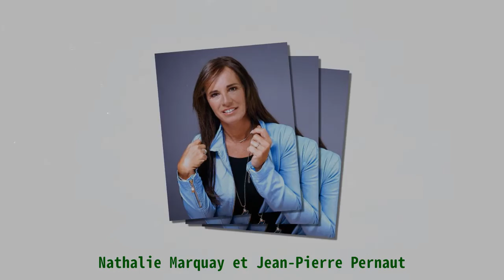Nathalie Marquay annonce son retour dans une célèbre série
,le fils de jean marais a subi une mort terrible et douloureuse,retour pham long thang 2,charlbi dean cannes 2022,marquay,amour dans le pré

Nathalie Marquay annonce son retour dans une célèbre série |Invicta Men's Pro Diver Stainless Steel Quartz Watch . Please help me with an order to maintain the system, thanks a lot.| Nathalie Marquay pourrait bien faire son retour à la télévision, non pas dans une émission mais dans le casting d’un feuilleton culte des années 90. Elle s'est confiée sur ce sujet à Télé Star. Dans l’entretien qu’elle a accordé à Télé Star et publié le 30 juillet 2021, l’ancienne reine de beauté a effectivement annoncé sa probable participation à cette série. De quel feuilleton s’agit-il ? Nous vous disons tout. SON GRAND RETOUR À LA TÉLÉVISION Il y a 20 ans que Nathalie Marquay a fait ses premiers pas à la télé en tant qu’actrice. Elle avait en effet joué dans les sitcoms "Le Miel et les abeilles", "Salut les Musclés" et "Les Filles d'à côté". Nathalie Marquay. | Photo : Getty Images D’après ses confidences, il se pourrait qu’elle fasse très bientôt son retour sur le petit écran. Elle devrait apparaître dans le reboot du feuilleton culte des années 90 : "Les Filles d’à côté". "ÇA DEVRAIT LE FAIRE" Jean-Luc Azoulay a décidé de faire revivre cette fiction comique, que les téléspectateurs pourront suivre sur C8. Dans son interview, l’épouse de Jean-Pierre Pernaut a confié : "J'ai passé le casting en juin, et apparemment mes essais étaient bons (…) Ce n'est pas encore signé, mais ça devrait le faire". Nathalie Marquay. | Photo : Getty Images Si cela se confirme, la Miss France 1987 aura un programme qui s’annonce très chargé à la prochaine rentrée. SON LIVRE Nathalie Marquay a écrit un livre dont la sortie est prévue le 9 septembre 2021. Baptisé "Moi, j'y crois", cet ouvrage livre les rêves prémonitoires de l’ancienne miss. Elle affirme en avoir eu plusieurs, qui ont fini par se réaliser de manière assez précise. La maman de Tom et Lou se chargera donc d’en faire la promotion, mais pas seulement. Elle devrait également être de la partie pour la 12ième saison de l’émission "Touche pas à mon poste !" avec Cyril Hanouna sur C8. NATHALIE MARQUAY ET JEAN-PIERRE PERNAUT : 14 ANS DE MARIAGE On le sait, Jean-Pierre Pernaut et Nathalie Marquay sont en couple depuis plusieurs années avec à la clé deux enfants qui font leur joie. Nathalie Marquay et Jean-Pierre Pernaut. | Photo : Getty Images Le 23 juin 2021 était un jour particulier pour les amoureux puisqu’ils célébraient le 14ième anniversaire de leur mariage. Zoom sur quelques faits marquants de leur vie de couple.